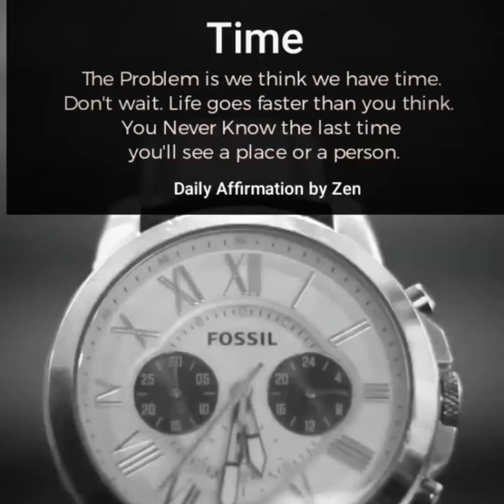Life Is Unpredictable | Daily Affirmation By Zen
Don't wait. Just live every moment. You don't know wheTin It will all come to an end.
Myself Zen, Professional Mentor starting my youtube channel to affirmate those people who are badly broken and totally hopeless from life. Positive affirmations release you from anxiety, negativity, guilt, fear and pain. Affirmations are simple messages. Repeated over-and-over, they begin to worm their way into your mind. Slowly changing both your thinking and your reality.